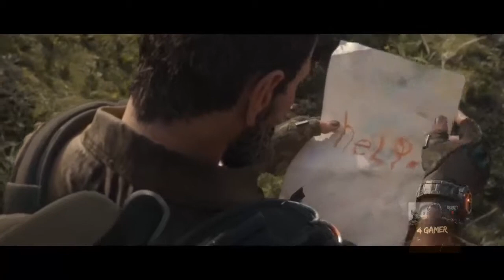Top 10 - Upcoming Games 2019-2020 [Trailers]